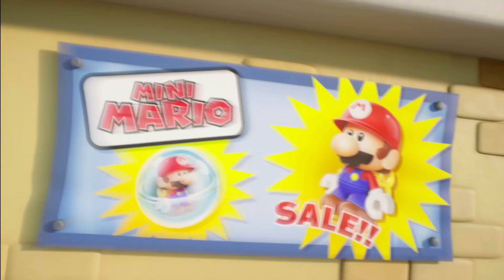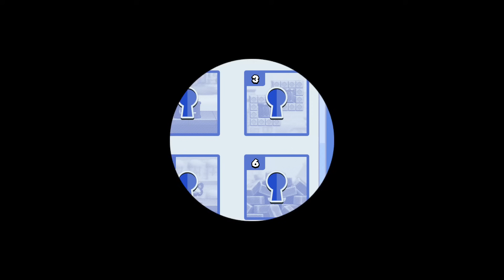COMPRALI TUTTI - Mario vs. Donkey Kong ITA - Parte 1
Comincia la nostra avventura su Mario vs. Donkey Kong, per Nintendo Switch! Diverso dalla versione originale per GBA perché... Su Switch!
Anche io voglio i Mini Mario Toys... Li voglio comprare tutti... comprare tutti... comprare tutti...